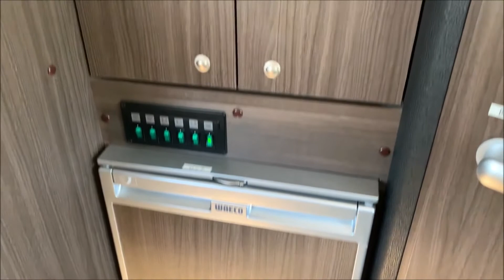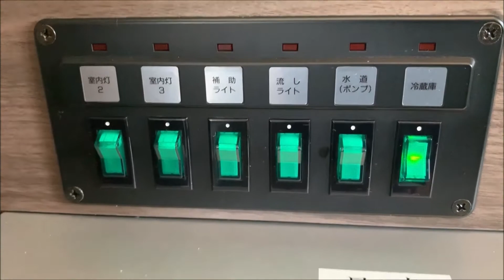キャンピングカーのシートをダイネットベッドにする方法 キャンピングカーはヴォーン ズィーベン 7 DC キャブコンバージョンです。